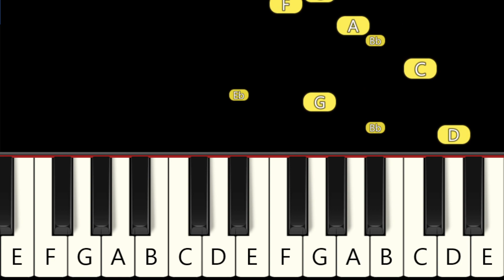The Addams Family Theme Song - Everyday Wednesday - Fast and Slow (Easy) Piano Tutorial - Beginner